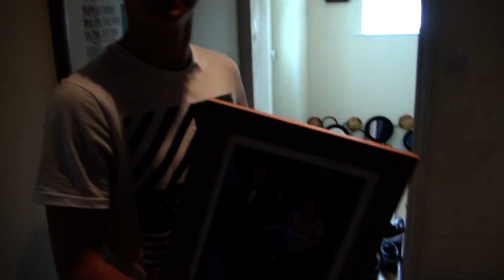Billy Elliott Documentary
University documentary of Josh Federick, former billy elliott